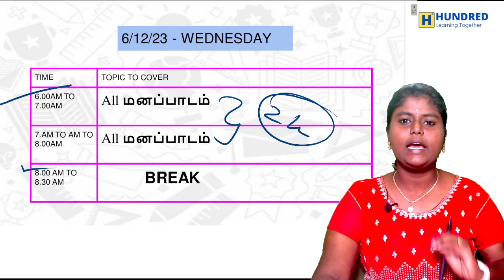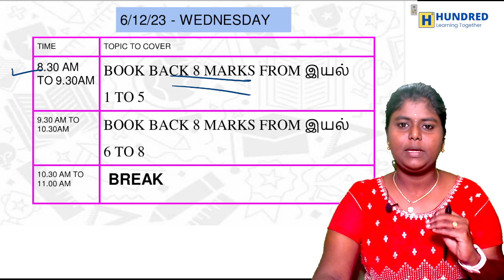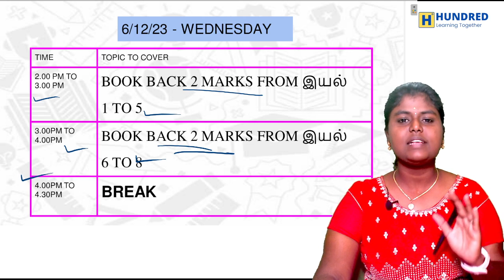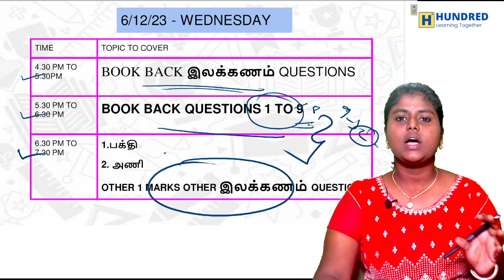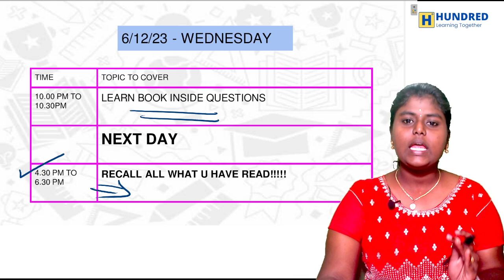Final Minute 11th Tamil Half Yearly Important Questions 2023 Public Exam 2024 Question Paper Tamil